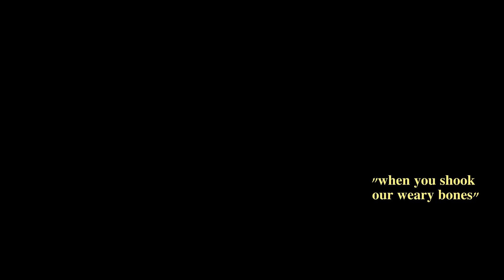David's Song | Native Heart Original (Lyric Video)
Hey! This is a lyric video to an original called "David's Song". There might be some day talking about meaning, but I love that art has a way of being shaped by its participants, hearers and viewers.